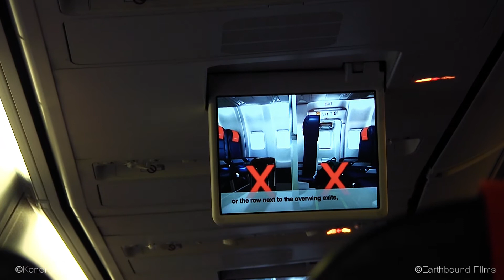Norwegian B737 - Take Off - London, Gatwick, The United Kingdom (pt. 3) GREAT ENGINE SOUND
GREAT ENGINE SOUND

Earthbound Films and Kenersej presents Ken Jensen's trip to the Farnborough Airshow 2012 in the United Kingdom. This video shows Norwegian Air Shuttle's Boeing 737-800 lifting off from LGW.

Earthbound Films and Kenersej
2012